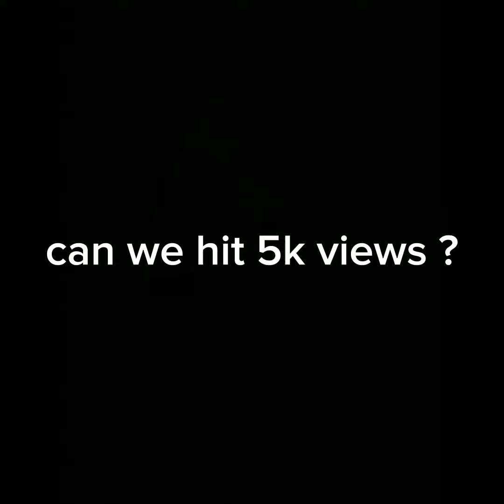5k views plzzzzz👍